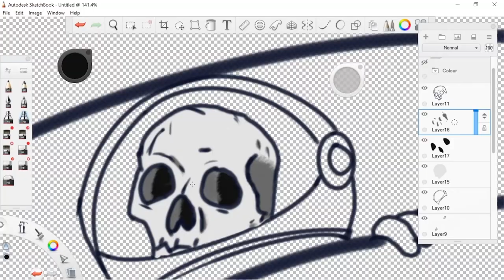Lets Play With Saxton Channel Trailer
What you’re going to find on my channel is awesome Gameplay, Tutorials and Art Work Videos.

I’m super excited you’re here and I can’t wait for you to come along with me for this journey!
Designs by Saxton Merch
Amazon (uk)